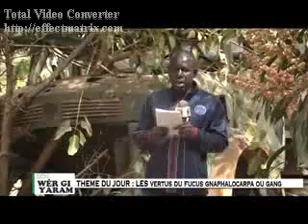Sen wer gi yaram: Les vertus thérapeutiques du "gang" ou Ficus gnaphalocarpa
Sen wer gi yaram: Les vertus thérapeutiques du  "gang" Ficus gnaphalocarpa